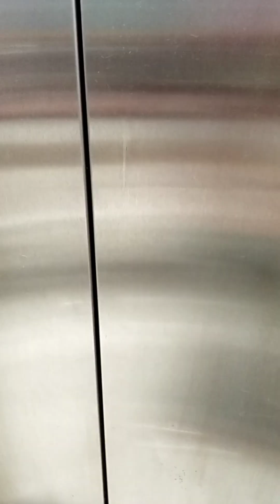ঘুরতে যাওয়ার জন্য মা মেয়ে মিলে কিছু কেনাকাটা করতে গেলাম || খাওয়া দাওয়া ও হলো প্রচুর